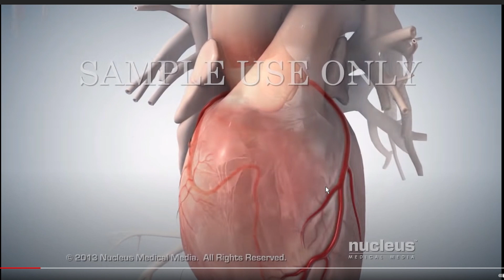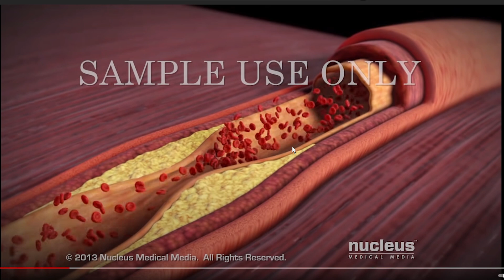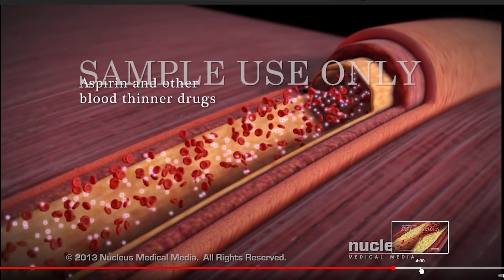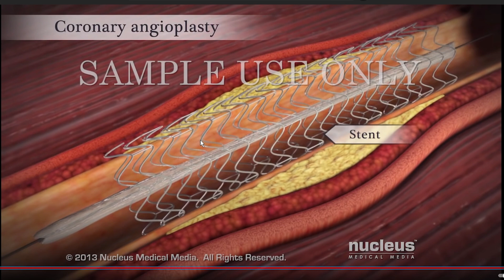స్టెంట్స్ వేస్తే హార్ట్ ఎటాక్ రాదా? Do Stents Save You From Heart Attack?